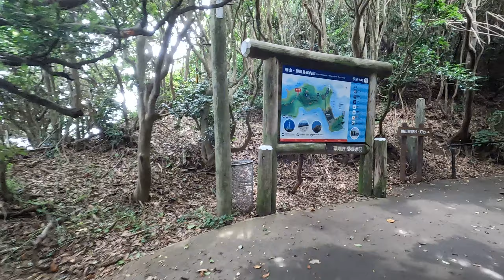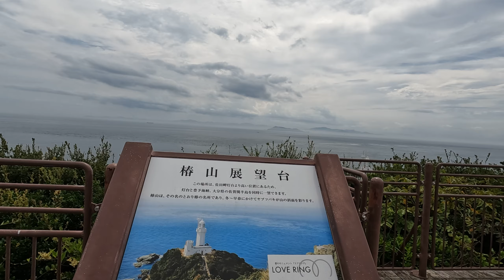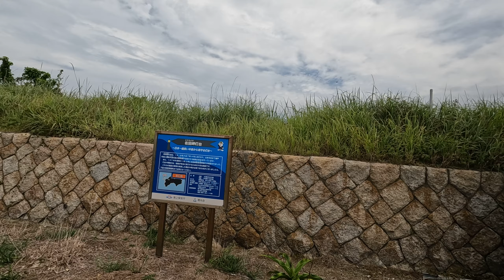Daytime cycling from Yawatahama to Sada Cape Lighthouse, Ehime Pref., Japan / 2.7K 60fps / Part26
This is the way from Yawatahama St. to Sada Cape Lighthouse.

I used GoPro Hero10 with HandlebarMount, 2.7K / 60fps setting.

0:00 Walking Part from Sada cape lighthouse park parking lot
6:10 Mt. Tsubaki Observation Deck
10:30 Sada Cape Lighthouse